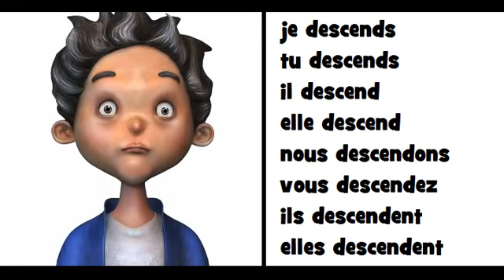Imparare il francese = Coniugazione = descendre